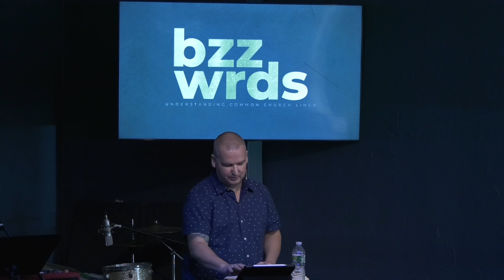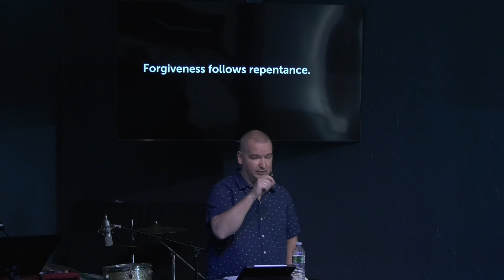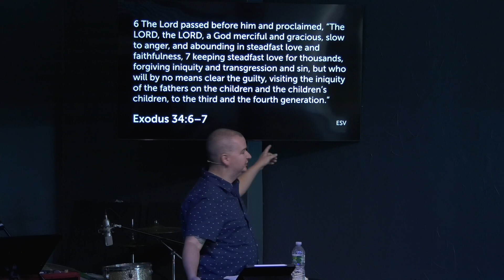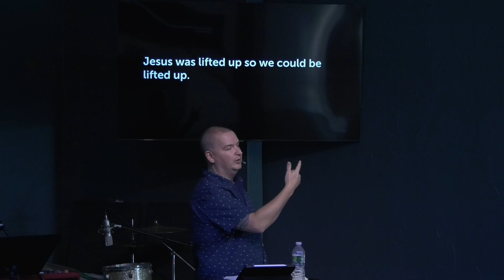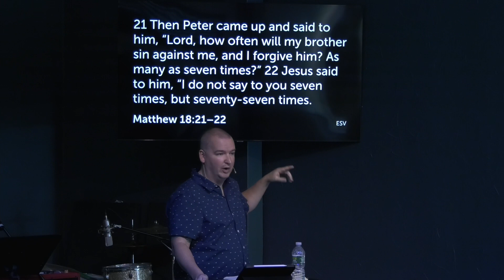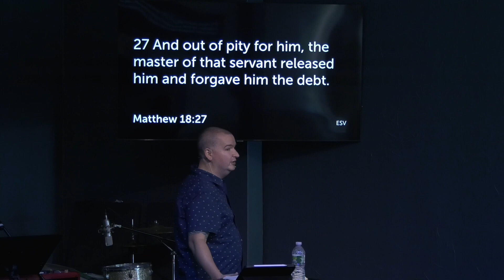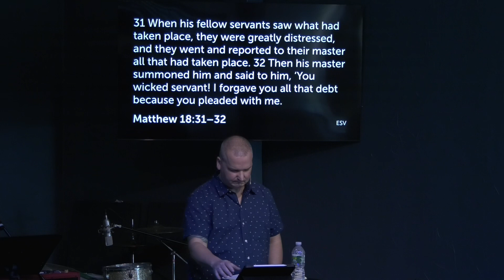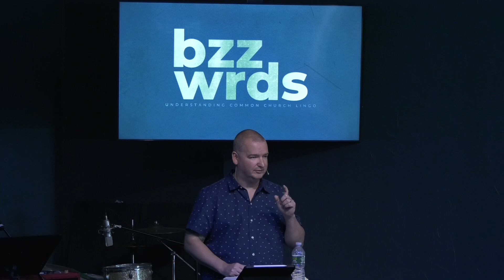Buzz Words (Part 7): Forgiveness - April 23, 2023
Sunday Gathering teaching from April 23, 2023 at Grace & Truth Ministries in Perry, FL. Join us Sundays at 10am and Wed. night at 6pm!